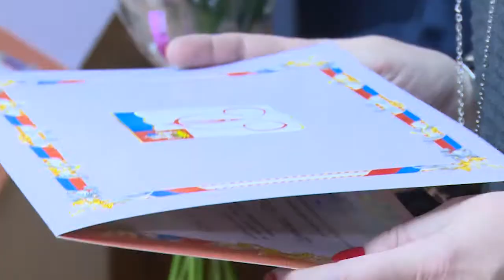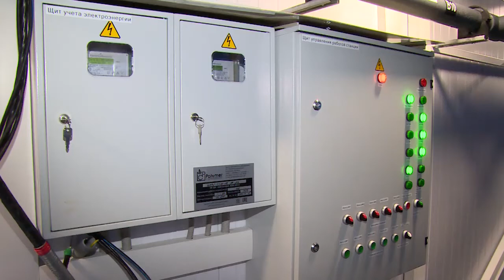Алексей Валов дал поручение обеспечить качество освещения и уборки снега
Качество уборки снега, освещённость улиц и программа чистая вода – актуальные для жителей Щёлковского района тем обсудили на еженедельном оперативном совещании районной администрации.